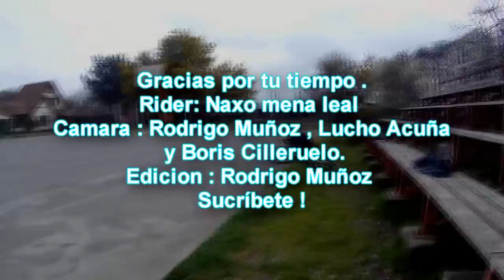Naxo Mena leal 2013 bike trial FULL HD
Saludos desde chile